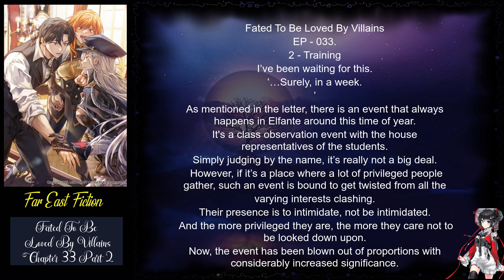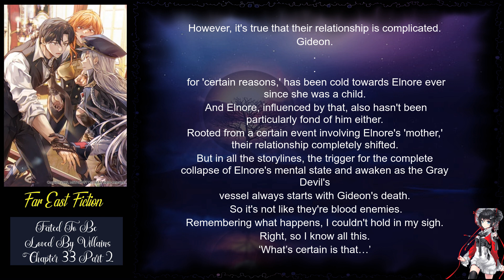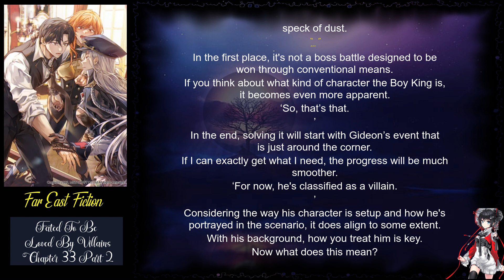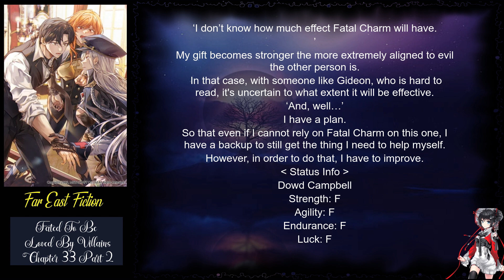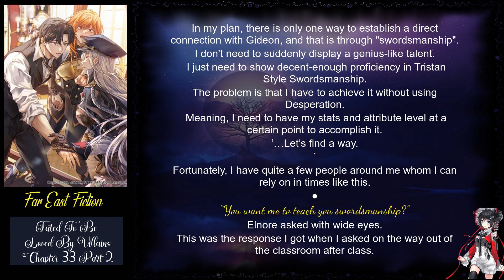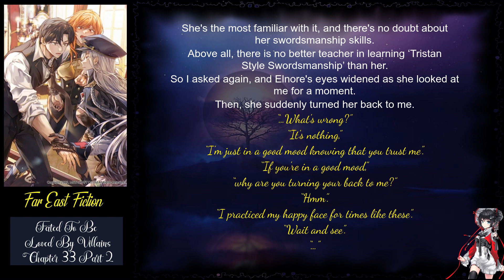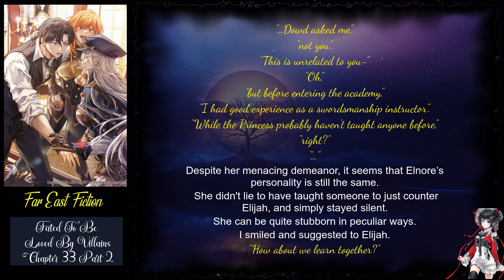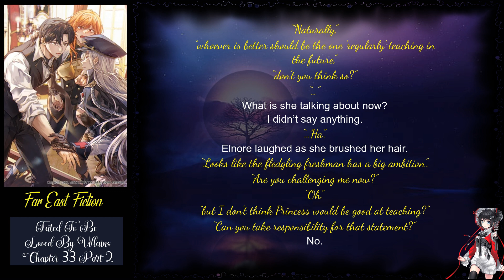Fated To Be Loved By Villains Chapter 33 part 2